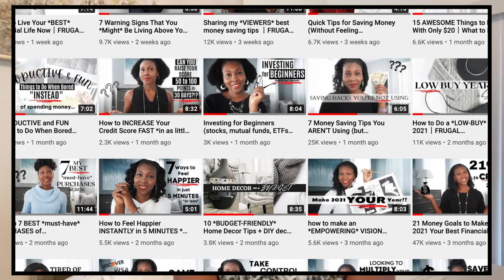my *FIRST TIME* staying in an Airbnb + Roadtrip ⎟VLOG⎟Frugal Living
This was our first time staying in an AIRBNB. Did I like it? What will I do DIFFERENTLY next time?

**Acorns makes it simple to INVEST and SAVE every day by investing your spare change in a diversified portfolio of ETFs. Setup an account for you AND/OR your kids!

↓↓Discover Other Financial Resources↓↓

*Looking for an automated investment service? Open a Wealthfront investment account and get $5,000 managed for free for life.

***How to Start a Blog in 2021 and Earn Passive Income
***Personal Finance in Your 20s and 30s for Dummies
***Managing Your Money All-In-One for Dummies
***Investing for Dummies

FILMING GEAR:
*Sony A6400 with 18-135mm Lens
*RODE VideoMic Pro+ w/Rycote Studio Boom Kit
*Studio Lights: Neewer 2 Piece Bi-color 660 LED Video Light and Stand Kit
*FlexiSpot VICI Electric Quick-Install Height Adjustable Desk EC9 Series: Get $15 OFF